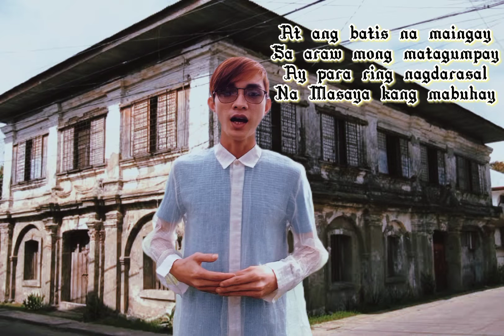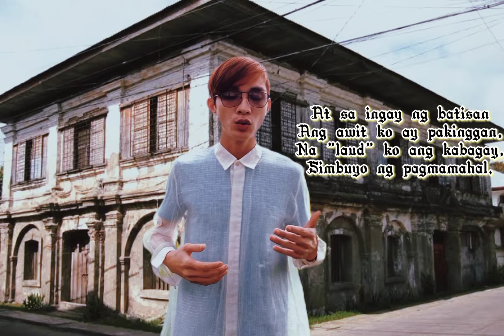THE LIFE AND WORKS OF RIZAL (RIZAL111)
MI PRIMERA INPIRACION (ang una kong salamisin)